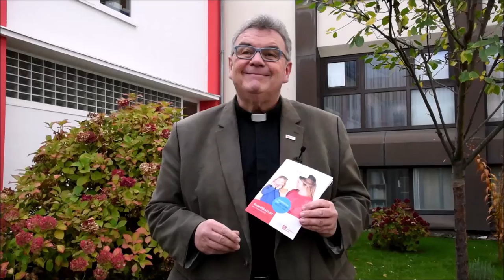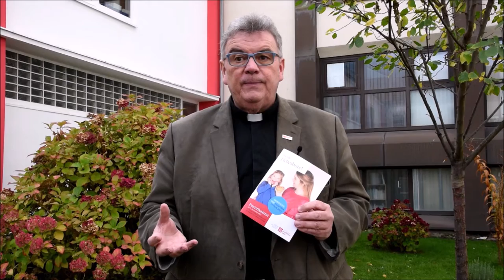Spendenaufruf zum Diaspora-Sonntag am 21. November 2021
„Werde Liebesbote!“ heißt das diesjährige Leitwort der Diaspora-Aktion des Bonifatiuswerkes der deutschen Katholiken e. V. Der Generalsekretär des Hilfswerks, Monsignore Georg Austen, und Bischof Heiner Wilmer aus Hildesheim, wo das Bonifatiuswerk am 7. November die Aktion eröffnet hat, rufen zu Spenden für die Katholikinnen und Katholiken in der Diaspora auf.